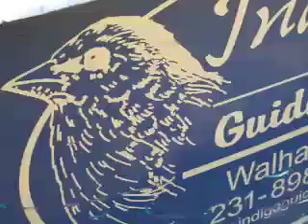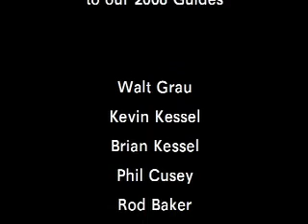Indigo Guide Service 2.0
Promotional video of Indigo Guide Service created by M.V.P. Memories Production Company